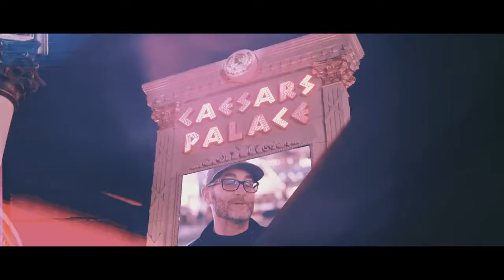F1. Las Vegas